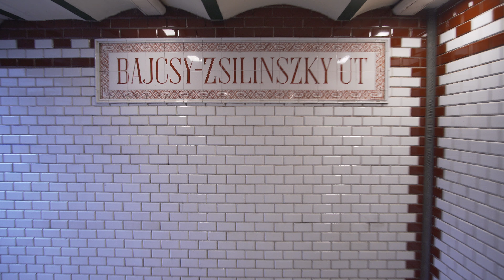Hungary, Budapest, Metro ride from Vörösmarty utca to Bajcsy–Zsilinszky út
February 2018